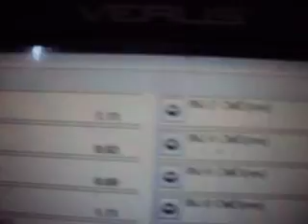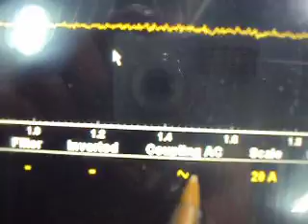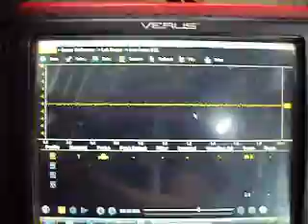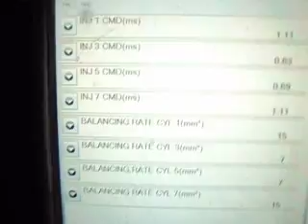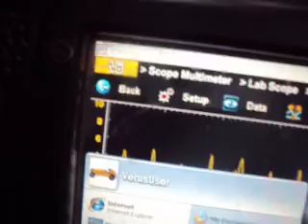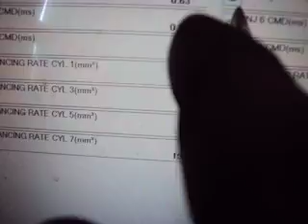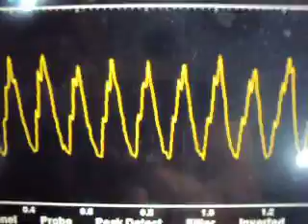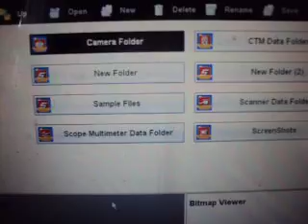Relative compression test of an 04 GMC Sierra 6.6 VIN 2 LLY